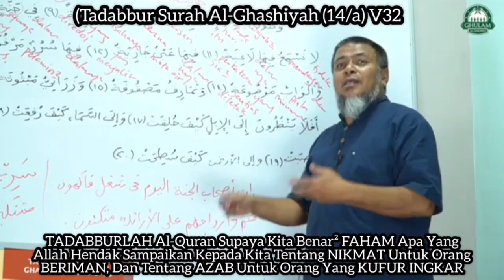Tadabbur Al-Ghashiyah (14/a) V32